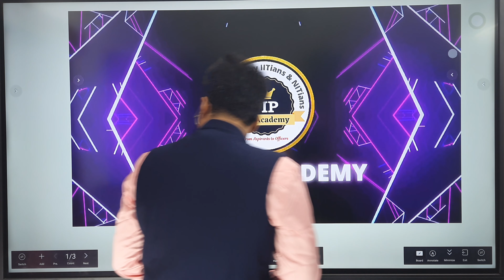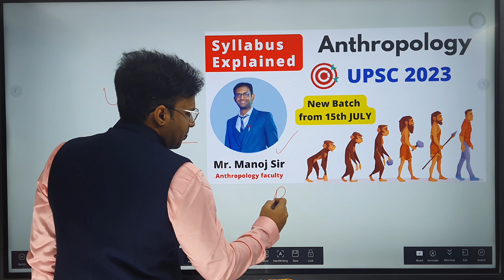Anthropology new batch Launching | July 15 | Only 30 Students per batch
Click here to fill the form